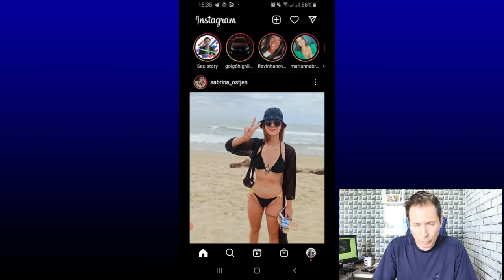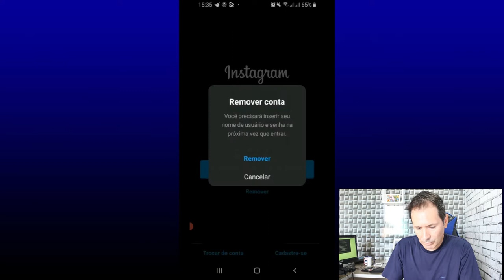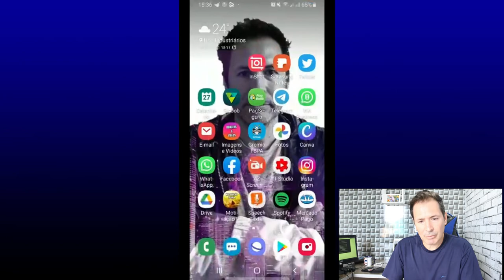COMO ABRIR VARIAS CONTAS NO SEU APP DO INSTAGRAM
Olá pessoal blz, veja aqui como abrir varias contas no seu app do Instagram de uma forma bem fácil e sem outros app tudo feito no próprio app do Instagram.